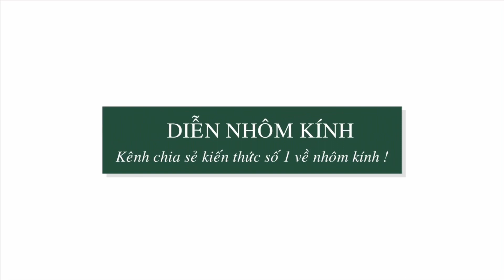Cửa trượt quay Eurotech siêu khủng | mẫu cửa trượt quay eurotech 4 cánh | cửa trượt quay ltrượt quay